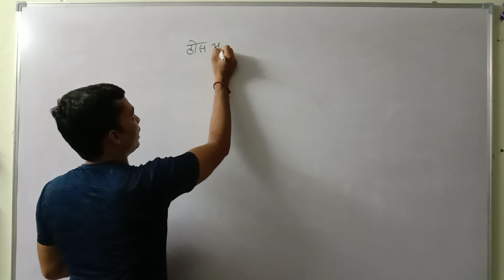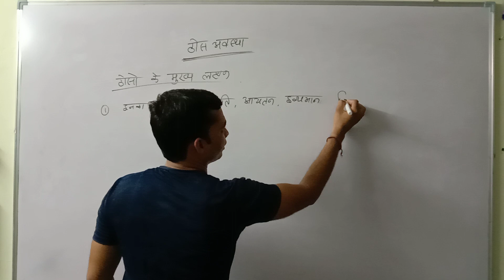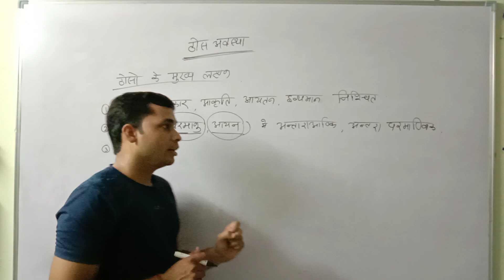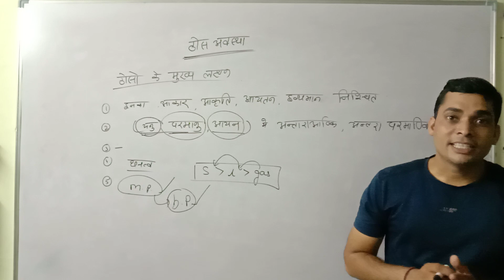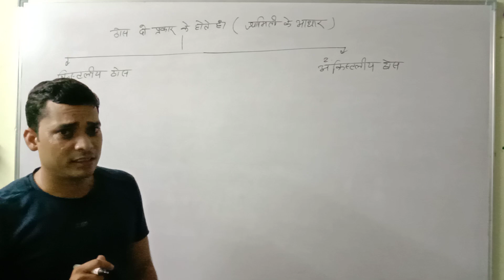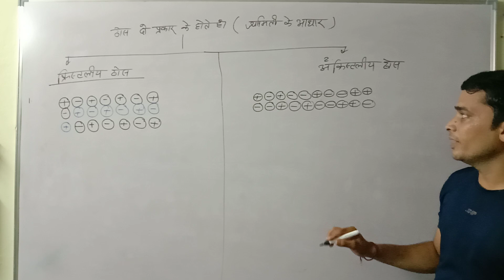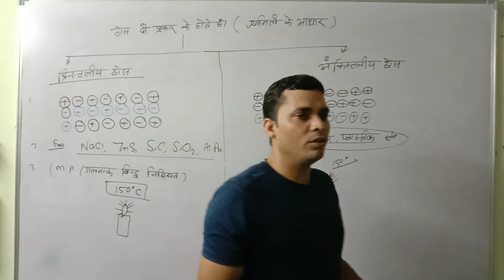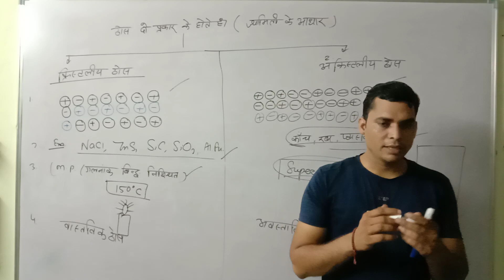Solid State Chemistry 12 L-1 || क्रिस्टलीय व अक्रिस्टलीय ठोसो मैं अन्तर || For NEET JEE 12 BOARD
इस वीडियो में हम ठोसो ,किरस्तलिय व अकिर्स्टली ठोसों मैं अंतर
 के बारे मे बताना चाहते हैं